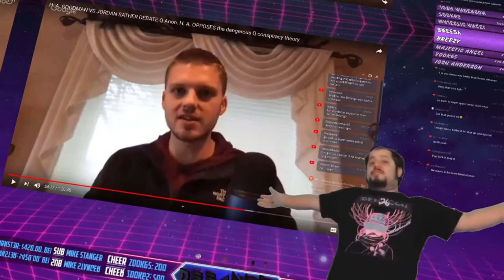The Sather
Defango Does The Sather